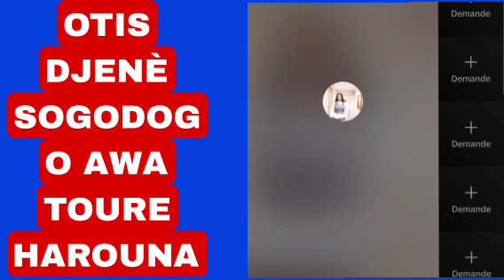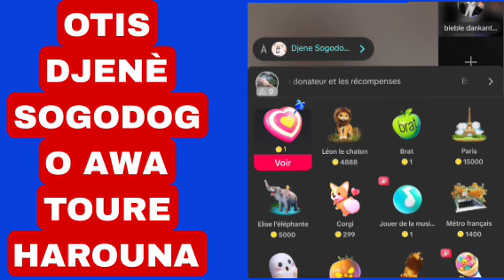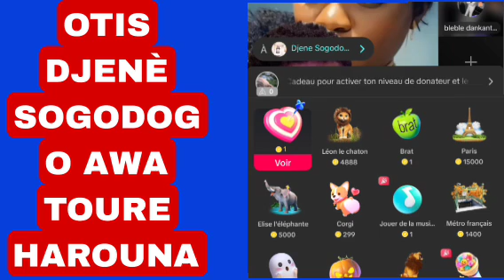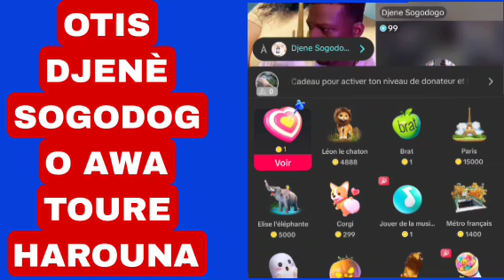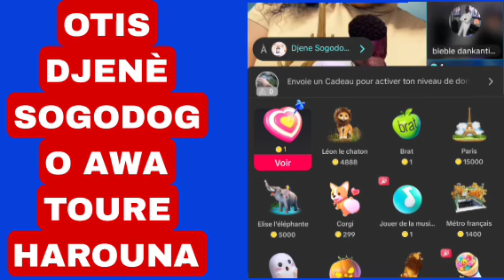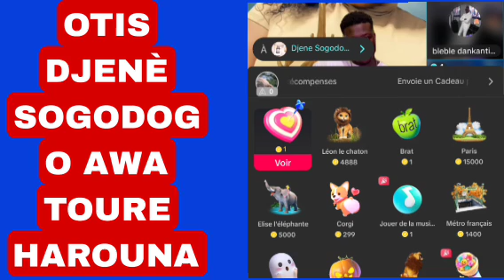VOCALE BÔLÀ BI DJENÈ SOGODOGO OTIS HAROUNA RECONCILIATION BIGUINI